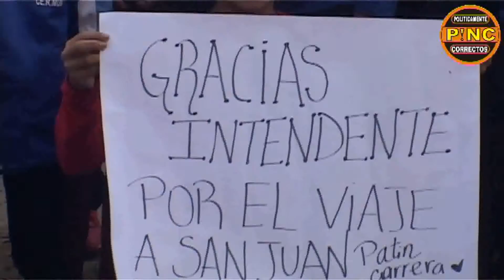JOSÉ C. PAZ: VIAJAN DEPORTISTAS A SAN JUAN EN REPRESENTACIÓN DEL DISTRITO.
Un contingente de chicos que practican el deporte PATÍN CARRERA  viajaron a la provincia de San Juan en representación del distrito Paceño, bajo la coordinación de su profesora ANDREA GONZALEZ (11 veces campeona mundial) y la dirección de deporte, RODOLFO PINO estuvo allí para despedirlos, alentándolos en el torneo que les tocara jugar durante esta semana, RODOLFO también  llevó los saludos del intendente MARIO ISHII. MIRA LA NOTA !